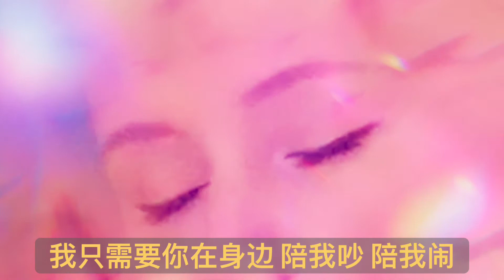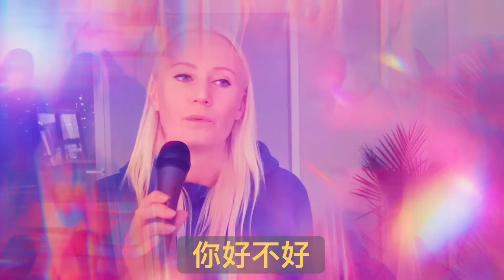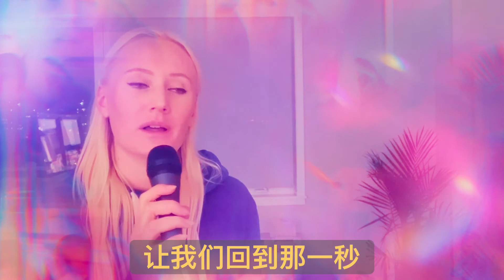周興哲 (Eric Chou) - 你,好不好? (Ni hao bu hao) | Cover by Seena